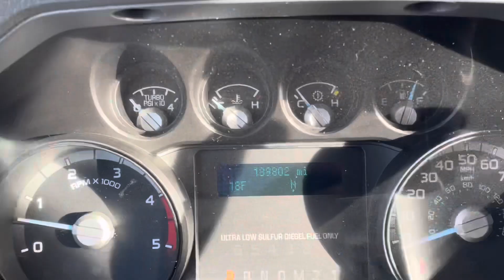Late Season Hunting